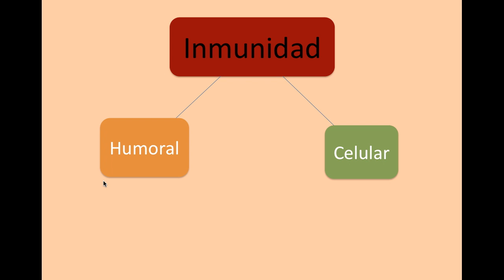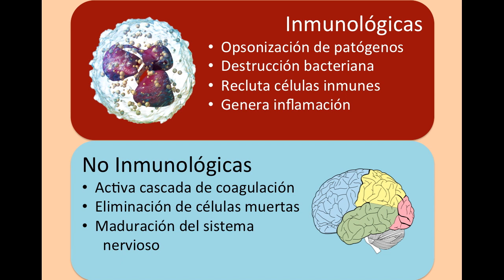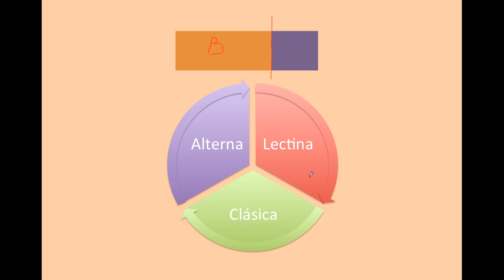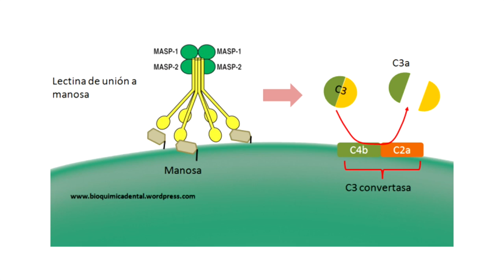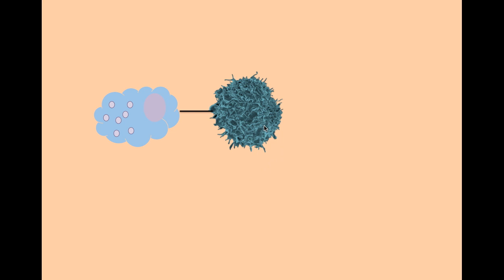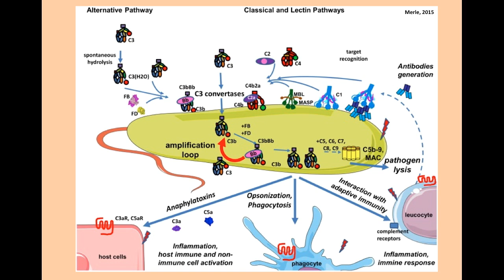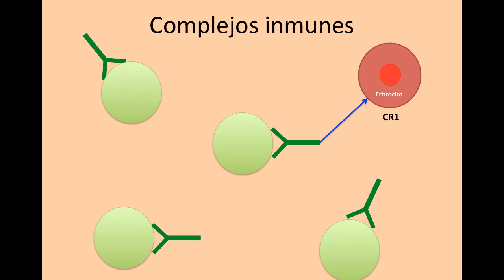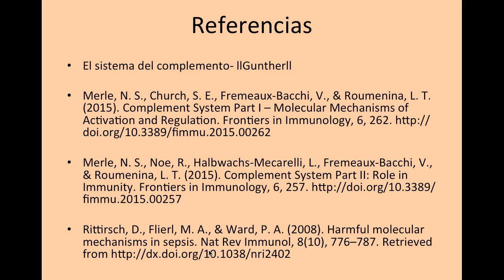Sistema del complemento con llGuntherll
Hoy revisamos uno de los principales sistemas encargados de protegernos, el complemento, revisaremos de dónde proviene, cuáles son sus principales componentes, sus funciones en procesos como la apoptosis, la eliminación de patógenos, la activación de la inflamación, la coagulación e incluso en el desarrollo del cerebro.